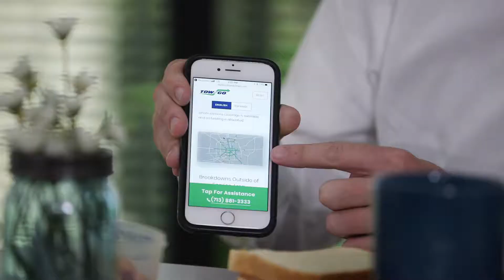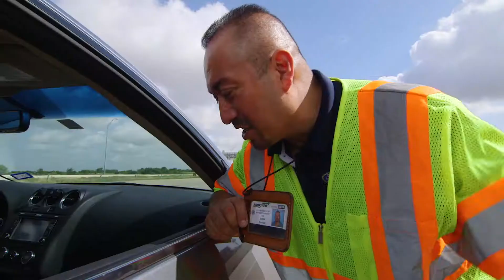Tow and Go video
The Gulf Coast Regional Tow and Go™ Program provides motorists with no-cost towing when their vehicle breaks down from mechanical failure (e.g., out of gas, overheating, flat tire) in the main lanes, shoulders, ramps or High Occupancy Vehicle (HOV)/High Occupancy Toll (HOT) lanes of freeways in the Tow and Go service area.